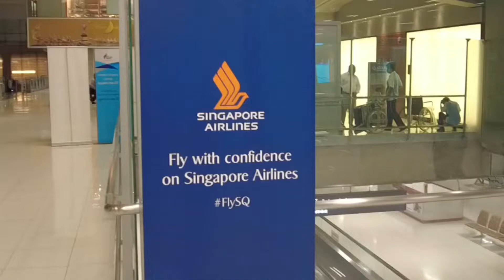รีวิวเล้าจน์ สิงคโปร์แอร์ไลน์ อาคารผู้โดยสารระหว่างประเทศสนามบินสุวรรณภูมิ | guyuptome